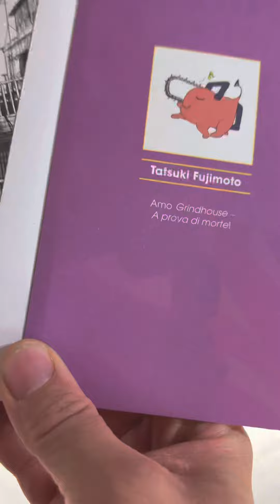MIX CAPPUCCINI ARTISTICI 2022(IlBaristaDiTikTok).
ma se volete un cappuccino personalizzato
Per avere il cappuccino entro le 24h clicca su Questo